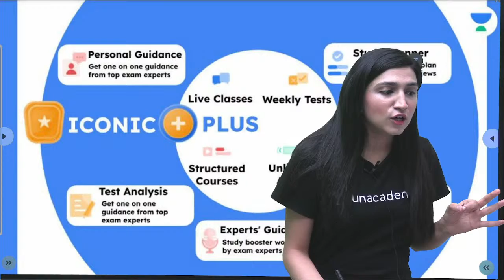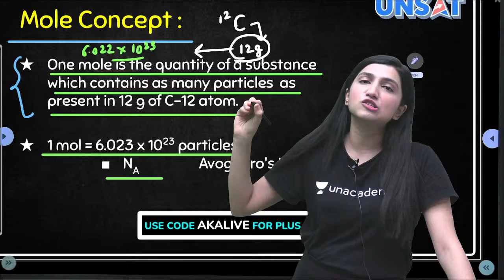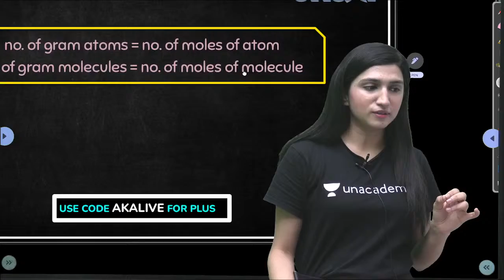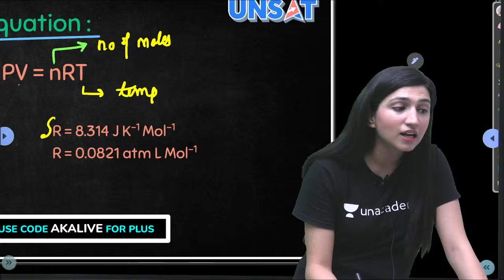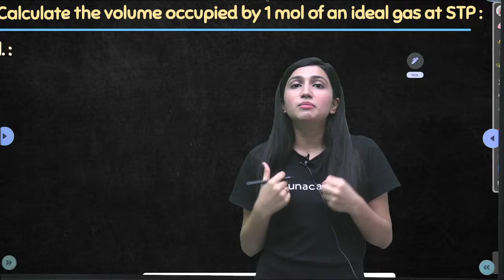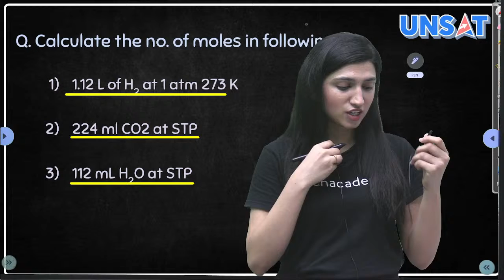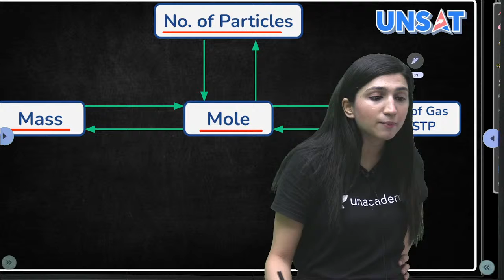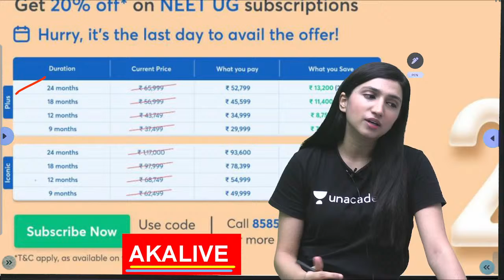Mole Concept | Lecture 2 | NEET Chemistry | NEET 2023/2024 | Akansha Karnwal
Use Code: AKALIVE

In this session, Educator Akansha Karnwal will be discussing Mole Concept from Chemistry for NEET 2023/2024 exam.

You can enroll to Unacademy Subscription and get the following benefits:
1. Learn from your favourite teacher
2. Dedicated DOUBT sessions
3. One Subscription, Unlimited Access to Live Online Classes and Videos
4. Real-time interaction with best-in-class teachers
5. You can ask doubts in live online classes
6. Limited students in each Class
7. Download the videos & watch them offline